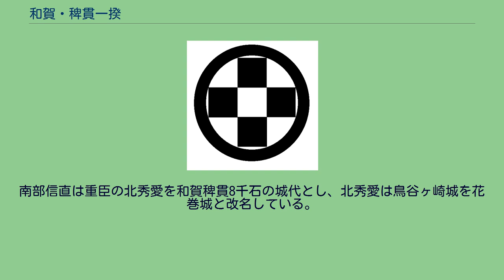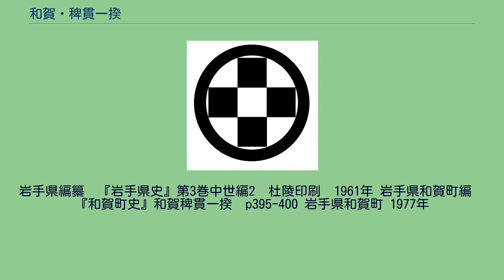和賀・稗貫一揆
和賀・稗貫一揆（わが・ひえぬきいっき）は、天正18年（1590年）、奥州仕置に反発した陸奥国の国人領主が仕置軍（豊臣政権）に対して起こした反乱のことである。
慶長の和賀氏の一揆については「岩崎一揆」を参照のこと。
豊臣秀吉は天正18年、小田原征伐の軍を起こした。
関東、奥羽の領主、大名たちは続々と小田原に参陣し秀吉軍に加わったが、小田原に参陣しなかった結城義親、石川昭光、江刺重恒、葛西晴信、大崎義隆、和賀義忠、稗貫広忠（家法・重綱）らは、その後の奥州仕置によって所領没収、城地追放の処分となった。
稗貫氏が城地を追放された後の鳥谷ヶ崎城（後の花巻城）には、秀吉の奉行である浅野長政が入城して諸将に号令し、奥州仕置軍は平泉周辺まで進撃して和賀氏ら在地領主の諸城を制圧した。
浅野長政の家臣が代官として進駐し新体制への移行が進められ、検地などを行ったあと、郡代、代官を残して奥州仕置軍は引き揚げた。
検地に対して不満を抱いた大崎氏、葛西氏、胆沢郡の柏山氏ら没落大名の旧臣、農民らが、奥州仕置軍が帰るや10月に一揆を結んで各地で蜂起し、木村吉清ら秀吉の派遣武将を討ち、勢いを振るった。
この時、和賀郡や稗貫郡でもこの騒動（葛西大崎一揆）に協調して和賀義忠、稗貫広忠らが蜂起した。
一揆勢は、10月23日（または10月28日）和賀氏の元居城であった二子城（現在の岩手県北上市二子町）の浅野長政代官・後藤半七を急襲して攻略し、和賀氏の旧領を奪回した。
その勢いで鳥谷ヶ崎城を2千余名が包囲した。
一揆勢2千は少し前まで現役の士卒で土民の一揆よりはるかに戦慣れしており、それに対し鳥谷ヶ崎城代官・浅野重吉の城兵はわずか100騎と足軽150人ほどしかいなかったが、城が天然の要害の地にありなかなか落城しなかった。
秀吉から北奥に領地を安堵されていた南部信直は不来方城（後の盛岡城）に軍勢を集結させて、自らが500騎ほど引き連れて鳥谷ヶ崎城へ救援に駆け付け11月7日城を包囲している一揆勢に攻撃をしかけ囲みを解いた。
南部軍は鳥谷ヶ崎に一旦入城したが積雪期が近づき、冬に城を護り通すのは困難であると判断、城を捨てて浅野重吉らを連れ南部氏居城の三戸城に撤退した。
結果、鳥谷ヶ崎城含め稗貫氏の旧領も一揆勢の手に渡った。
こうして豊臣政権が奥羽に派遣した郡代、代官は悉く、旧領主の軍勢によって駆逐された。
これら大規模な一揆と翌天正19年（1591年）南部領内で火を噴いた九戸政実の乱の鎮圧のため、秀吉は天正19年6月20日号令をかけて奥州再仕置軍を編成した。
白河口には豊臣秀次を総大将に率いられた3万の兵に徳川家康が加わり、仙北口には上杉景勝、大谷吉継が、津軽方面には前田利家、前田利長が、相馬口には石田三成、佐竹義重、宇都宮国綱が当てられ、伊達政宗、最上義光、小野寺義道、戸沢光盛、秋田実季、津軽為信らにはこれら諸将の指揮下に入るよう指示している。
奥州再仕置軍は奥羽に侵攻し、蒲生氏郷や浅野長政と合流して一揆を平定しながら北進した。
和賀氏らも頑強に抵抗したものの、再仕置軍に鎮圧された。
和賀義忠は逃走の途中で土民に殺害されたという。
その後この領地は南部信直に与えられ、和賀氏、稗貫氏は没落していった。
これを恨んだ和賀忠親（和賀義忠の子）は、のちに再び一揆を起こすこととなる（岩崎一揆）。
南部信直は重臣の北秀愛を和賀稗貫8千石の城代とし、北秀愛は鳥谷ヶ崎城を花巻城と改名している。
岩手県編纂　『岩手県史』第3巻中世編2　杜陵印刷　1961年 岩手県和賀町編　『和賀町史』和賀稗貫一揆　p395-400 岩手県和賀町 1977年